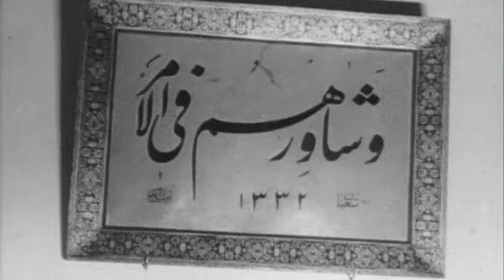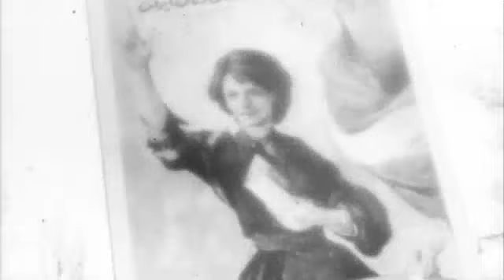Reform of Electoral Law